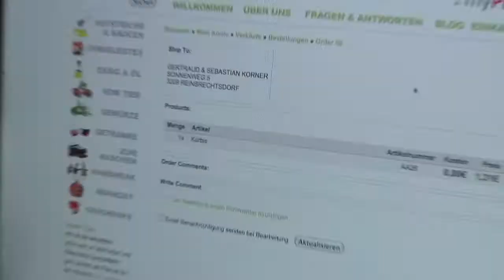MyProduct.at - das Versandkonzept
Der Versand erfolgt mit Hilfe unseres Logistikpartners DPD. Die Produkte werden dabei bei jeder Bestellung frisch vom Bauern  abgeholt und gleich weiter zu dir nach Hause gebracht. Wie das in der Praxis aussieht, kannst du hier in einem kurzem Video sehen ...